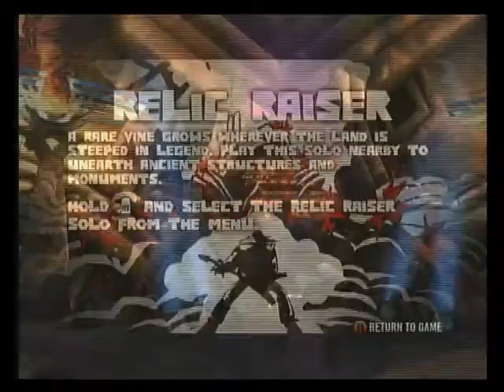Brutal Legend - PART 2: Heavy Metal Heaven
Who doesn't like a good ol' fashioned tower of bones and bones alone?